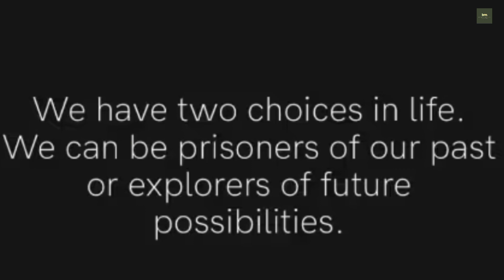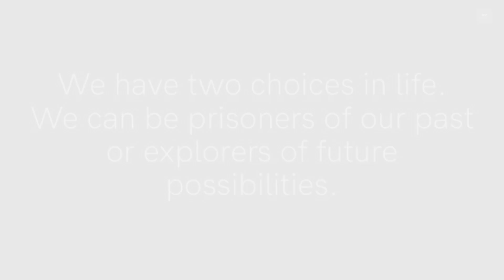Arjun Kapoor Shares 1st Cryptic Post Amid Breakup Rumours With Malaika Arora || Batiza Movie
"Batiza Movie"